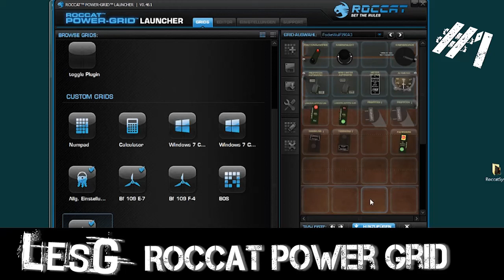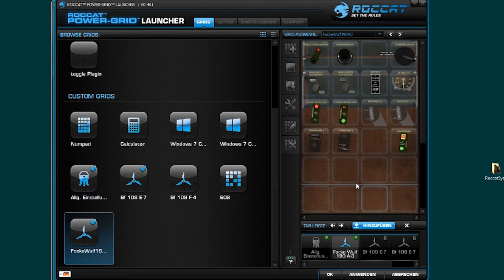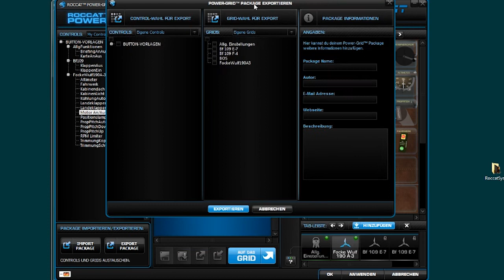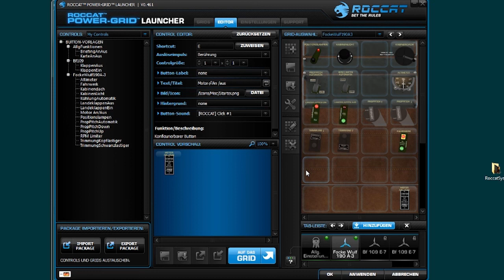Roccat Power Grid für die IL2 Serie: Vorstellung der Soft- und Hardware #1 [deutsch]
In diesem Movie stelle ich euch meine Entwicklung für das Roccat System vor. Man kann sowohl ein Handy wie auch ein Tablet benutzen um Tastaturkommandos an den PC zu senden.
Wie das System funktioniert stelle ich in dem Movie vor.